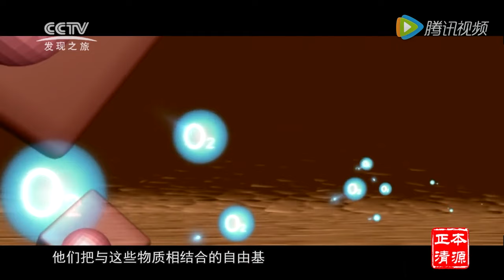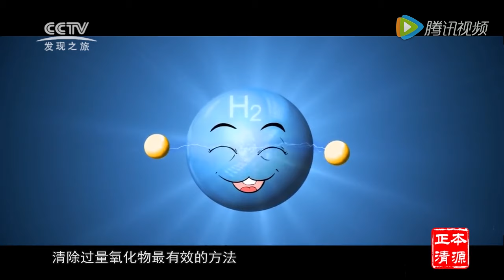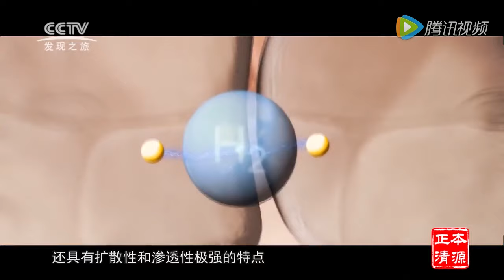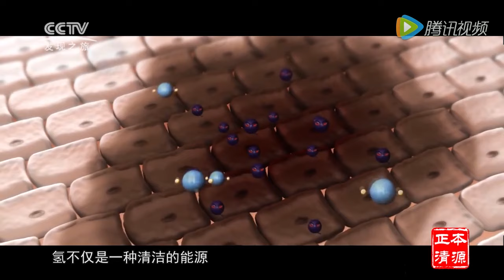抗击氧化的利剑 - 富氢水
2016年2月3日，权威媒体发现之旅频道《健康大本营》播放了一部名为《抗击氧化的利剑——富氢》的科学纪录片，详细地讲解了富氢对抗氧化、维持人体健康的重要作用。当时正是春节前夕，许多儿女正为送父母什么健康产品发愁，看到权威性的央视播出的这期科学节目，纷纷在网上发帖，咨询是否有人用过富氢产品。许多接触过富氢产品的网友热情回复，阐述了使用心得与神奇效果。一时间，“富氢”这个人们并不熟悉的名词迅速走红，成了人们乐于探讨的保健“新宠”。那么富氢到底是什么呢？它是否真如网友说的那般“神奇”？让我们先从一个美好的传说讲起。

  神奇的传说,科学的解释

  世界上许多地方都有关于“神奇水”和“长寿水”的传说，在这些传说中，德国的诺尔登瑙洞窟是最具有传奇色彩的。

  1992年，人们在德国杜塞尔多夫附近的诺尔登瑙村发现了一个神奇的洞穴，当地很多身体不舒服的人喝了洞穴里的水后都有了神奇的变化。许多科学家来到这里，探寻神奇之源。经过多年的研究，科学家发现洞穴的水中含有丰富的氢气，这就是其“神奇”的奥秘所在。

  人们不禁要问，含有氢气的水为什么可以治病那么神奇？这就要从导致人体疾病的元凶开始说起了。科学研究表明，损害人体健康的自由基几乎都与那些活性较强的氧化物有关，他们把与这些物质相结合的自由基叫作活性氧自由基。活性氧自由基对人体产生氧化损伤，是人类疾病发生、发展的常见和基本的病理生理机制。

  氢分子为何被称为抗氧化的利剑

  中国医疗保健国际交流促进会氢分子生物医学专业委员会主任孙学军教授介绍说：“生命就是一个氧化的过程，没有氧化根本不可能有生命。人体产生能量的过程中会产生自由基，会带来我们身体的伤害。”自由基不仅来自体内。大量研究数据表明，空气污染、电磁辐射、农药残留、室内甲醛超标以及不良生活习惯都会产生大量有毒自由基，导致细胞或线粒体的DNA受到攻击，进而引发各类问题。

  经过多年的研究，日本科学家发现了比维生素、矿物质更稳定、更有效的抗氧化剂——氢。

  大量的实验数据显示，每天补充氢分子是清除体内有害自由基、清除过量氧化物的有效方法，氢对氧化损伤、炎症反应、细胞凋亡和血管异常增生都有作用。

  没有氧活不了,没有氢生活没品质

  孙学军教授认为：“没有氧气人是活不了的，没有氢气人可能是活不好的。我们提出来一种新的概念，就是叫选择性地抗氧化。氢气就是专门对这些有毒有害的、活性特别强的自由基，进行有选择性的中和作用，是一种具有选择性的抗氧化工具，这也是氢气对身体有很大益处的重要基础。”

  随着氢分子生物学领域研究的不断深入，氢的独特功能也越来越多地被发现，氢不仅具有选择性抗氧化作用，还具有扩散性和渗透性极强的特点，它还是迄今为止发现的极少数没有任何毒副作用的优越的抗氧化剂。

  “像维生素C 、维生素E这样的大分子，也是抗氧化还原性的物质，但是它想要进入一个蛋白质的内部很难。而氢分子非常小，它能够进入到我们的体内，并很快到达所有部位。氢气的扩散能力非常强，作为一个抗氧化的手段和工具来讲，它有其他的物质不具备的一些优点。”孙学军如是说。

  如何获得充足的氢分子

  氢元素排在化学元素周期表的第一位，宇宙中90%、人体中63%的元素都是氢。大自然中的水就是氢的仓库，氢氧结合成为水，孕育了大自然中的生命。可见氢对于地球万物生命的重要。氢不仅是一种清洁的能源，还是地球上所有生命最基本的抗氧化物质。那么人体如何获得充足的氢分子呢？

  富氢水应运而生。氢水即为氢还原水，是一种让水中含有一定浓度的氢，通过其抗氧化还原力，清除体内活性特别强的活性氧（自由基）的一种饮用水。富氢水对多种身体问题具有预防作用，还可以美容和抗衰老，是卓越的抗氧化还原剂，可以有效排除身体各种毒素，抑制身体问题的产生，是人体需要的水。